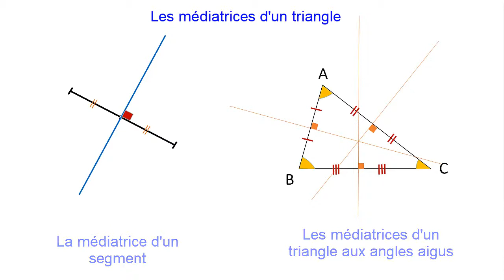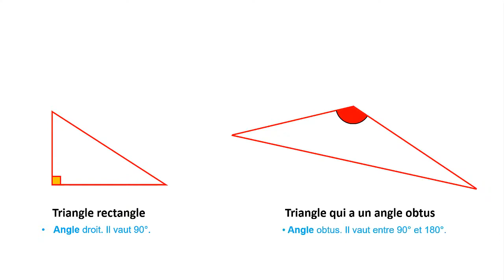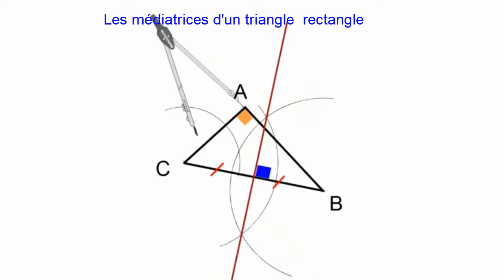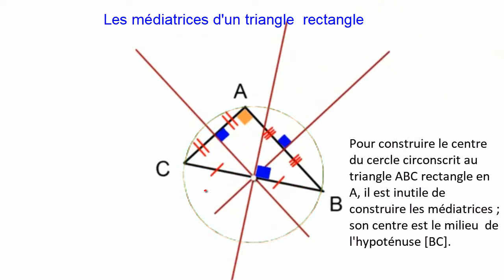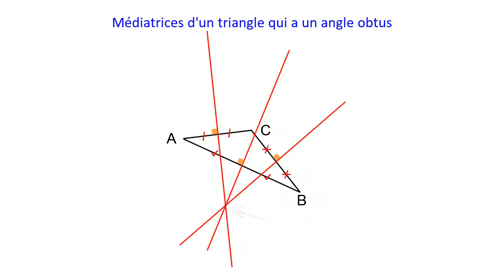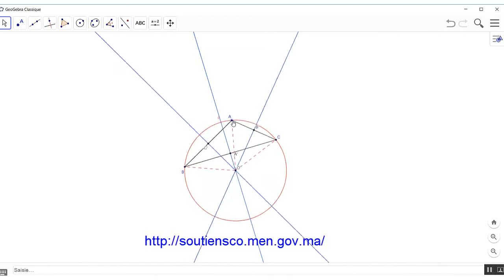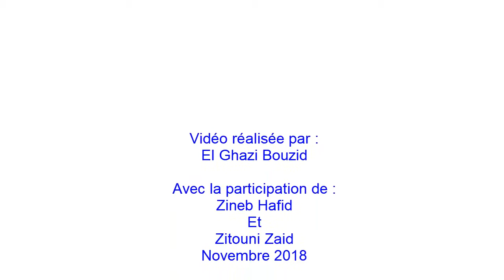Médiatrices d'un triangle rectangle triangle à un angle Obtus